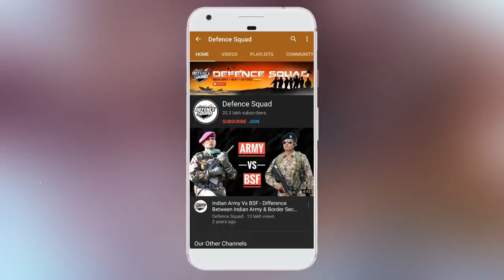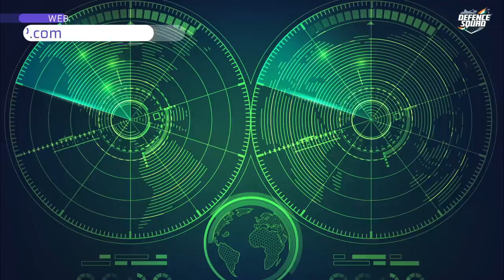DRDO's Top 4 Secret Project | How India Got Its Missile Defence?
DRDO's Top 4 Secret Project | How India Got Its Missile Defence? India's Secret Weapons.

Hello Defence Lovers, DefenceGyaanSeries ke is episode No. 504 mai humne apko DRDO ke Top 4 Secret Project ke baare mai bataya hai, Hume Umeed hai ki apko yeh episode pasand ayega.

We have compiled data from the Internet to find out DRDO's Top 4 Secret Project. Join us as we take a closer look at all these In Detail.

This video shares all about DRDO's Top 4 Secret Project - How India Got Its Missile Defence? - DRDO Top Secret Project - DRDO Secret Weapon - India’s Most Secretive Project - DRDO India Secret Weapon